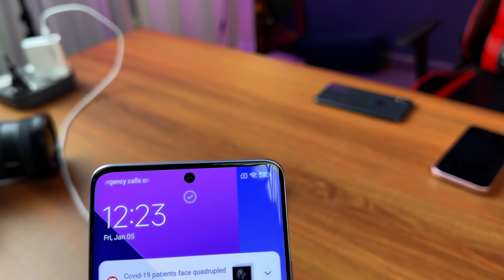₹90,000 Ka Nuksaan Ho Gaya